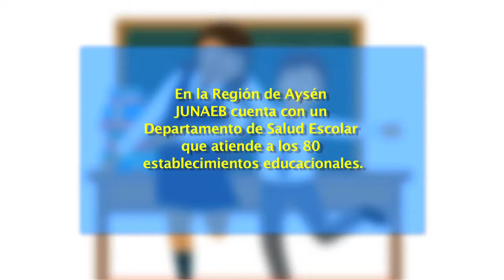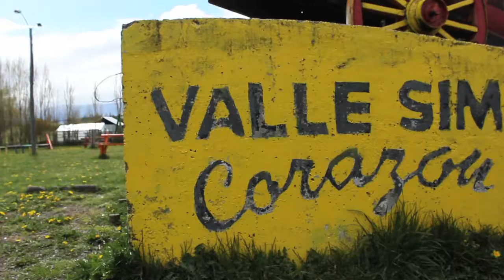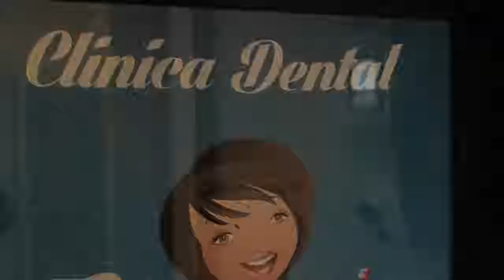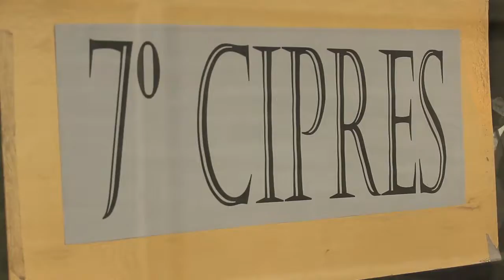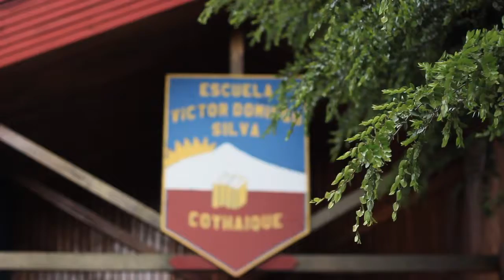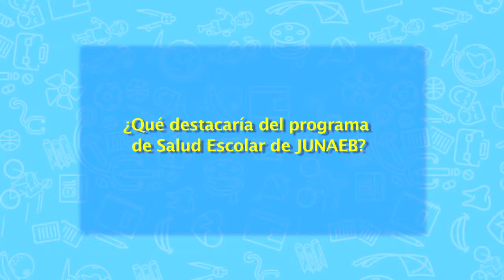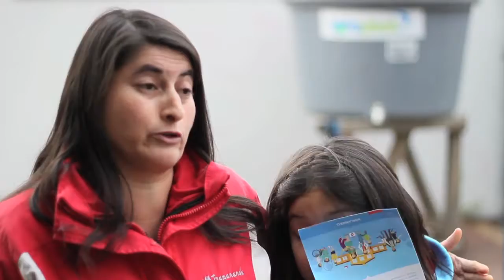SERVICIOS MEDICOS DE JUNAEB AYSEN 2015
Realización Audiovisual de EPD Comunicaciones para JUNAEB Región de Aysén.

Cámara y Entrevistas: Claudio Díaz Peña
2a Cámara: Humberto Vásquez Romero